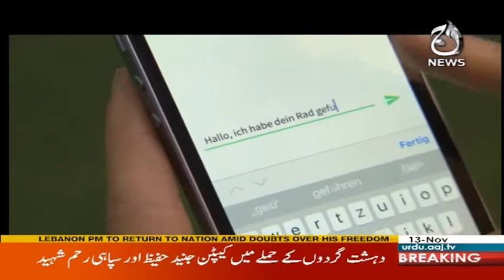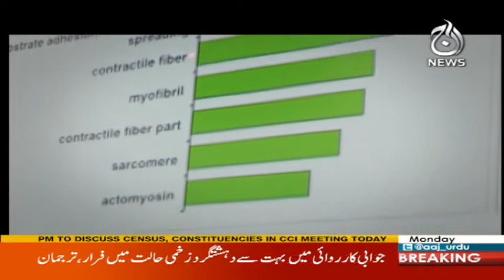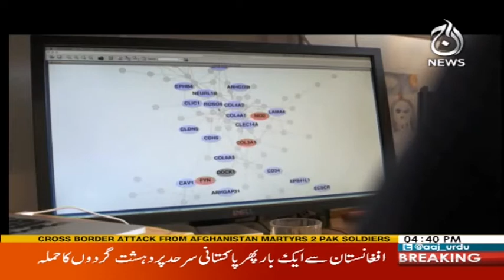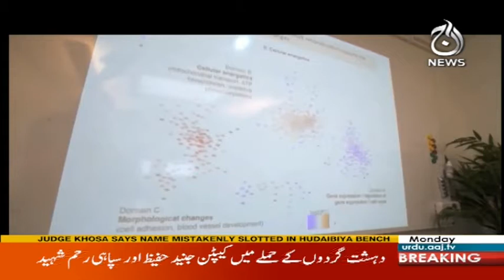Sawal - Virtual Gaming Machines - 13 November 2017 - Aaj News